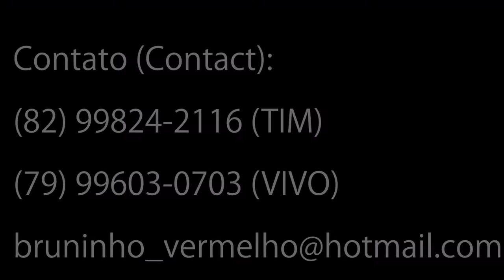Bruno Kabelo Volante 97